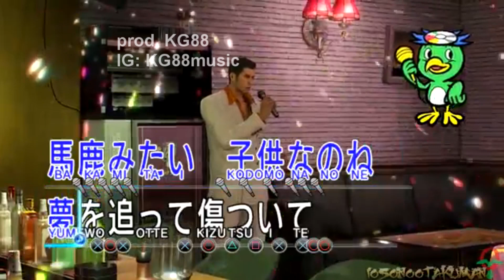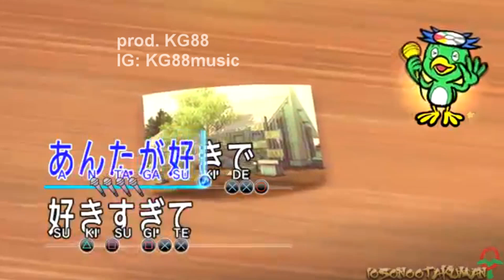Dame Da Ne TRAP REMIX FULL VERSION prod KG88 (馬鹿みたい Baka Mita)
Like and Sub if you vibe with this! video cred: Official-Artorius,
IosonoOtakuman